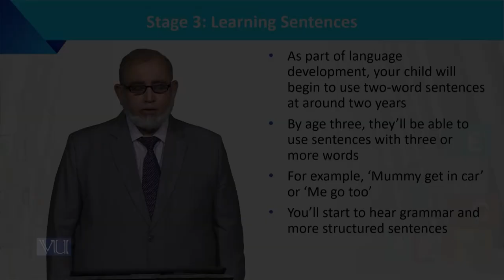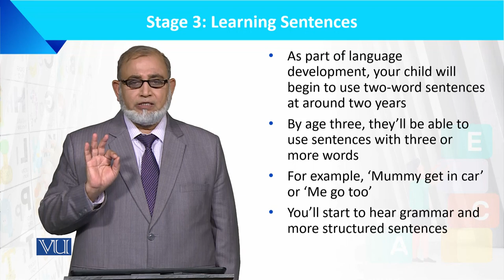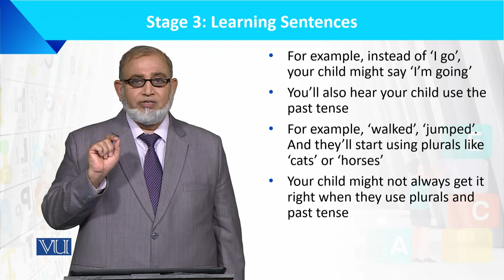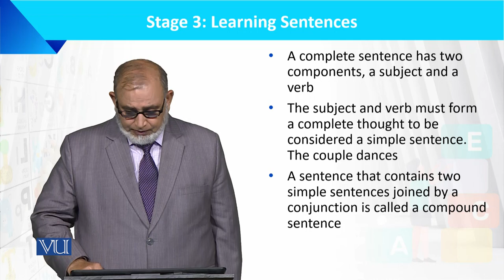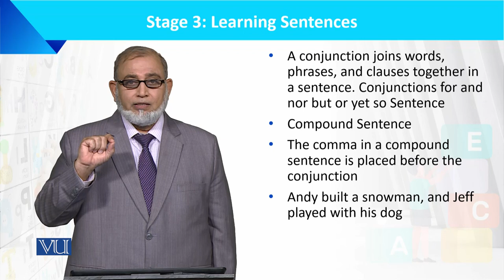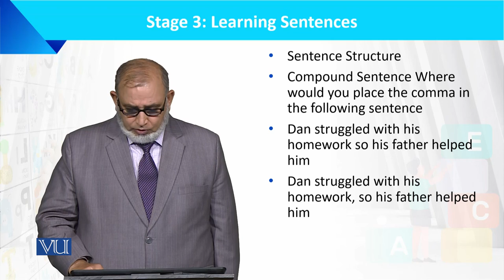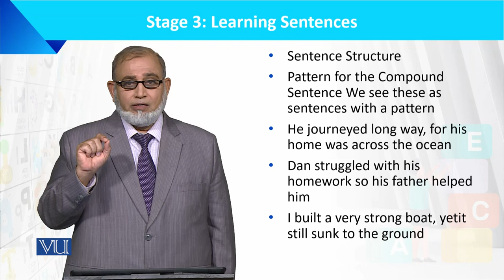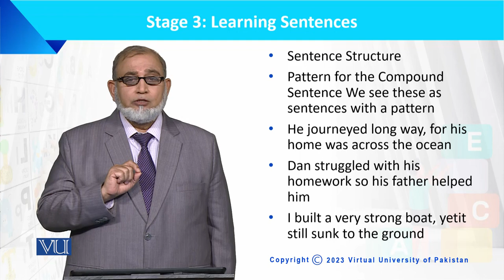Stage 3: Learning Sentences | Language Development of the Child | ECE201_Topic056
Topic056: Stages of Language Development, Stage 3 - Learning Sentences,